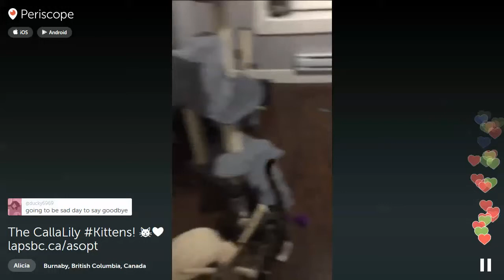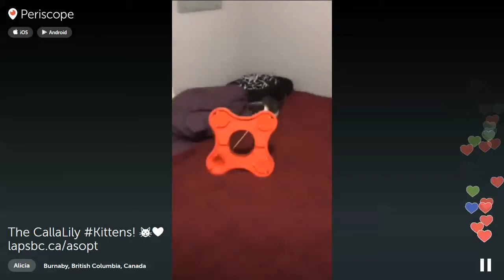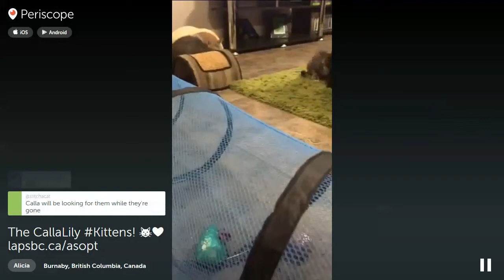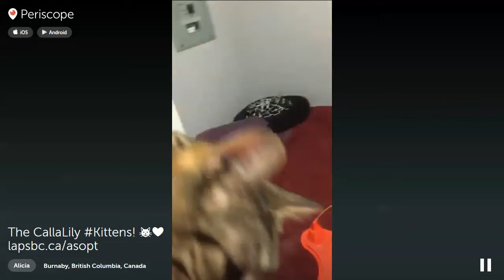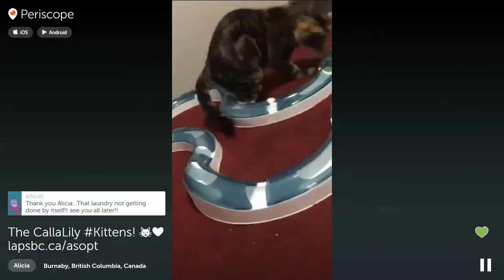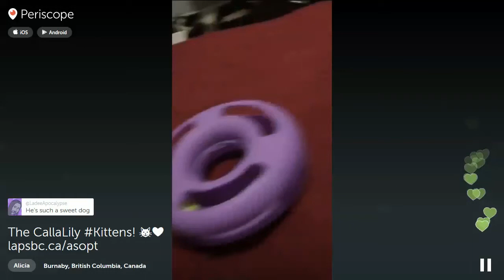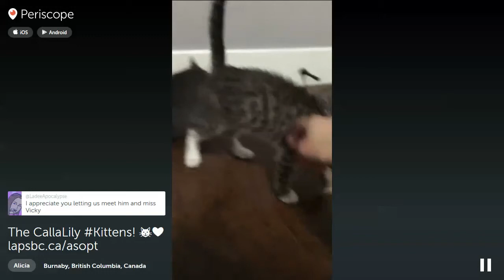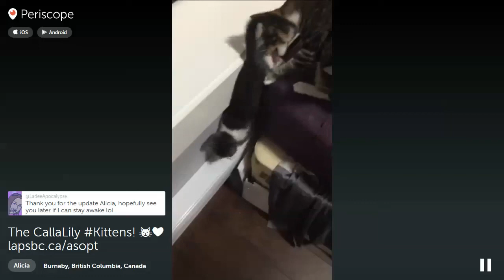Calla Lily and her babies 13:54 PST 2015-11-11